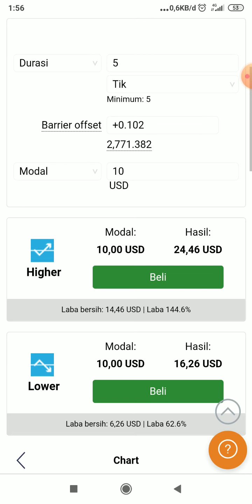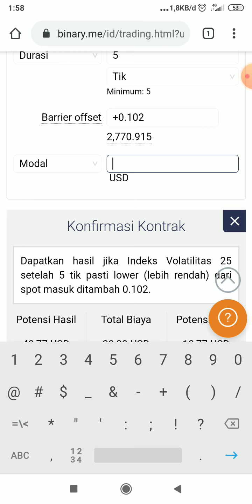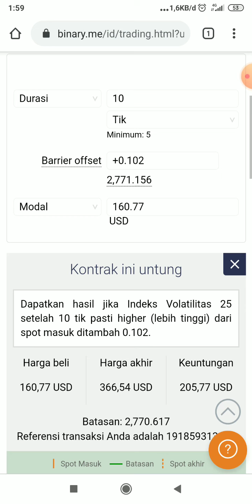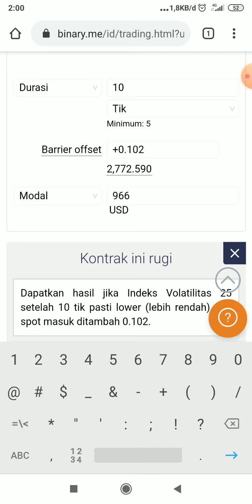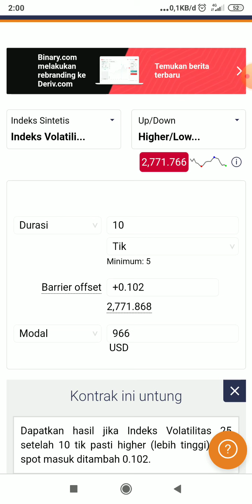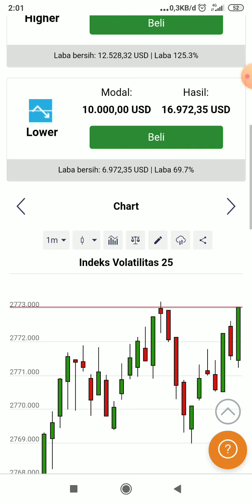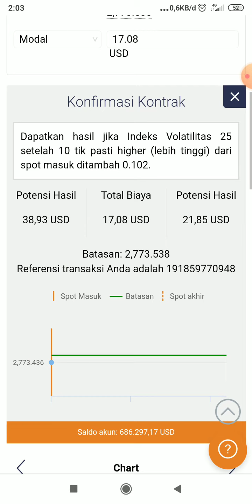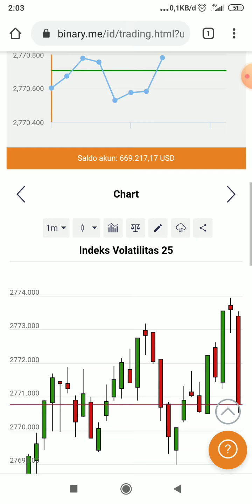Binary.com | Persiapan Akun Rill $100 - $10.000 untuk Semua Kalangan | Profit 1-2% Per Minggu